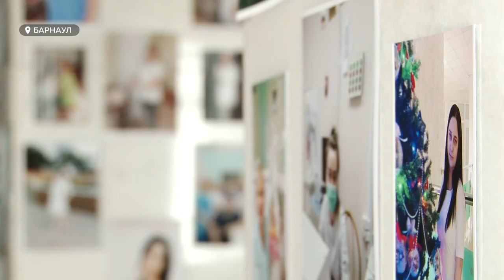Имеет вес | Один день из жизни медсестры, заведующей легальными наркотиками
Светлана Медведева - старшая медицинская сестра отдела наркотических средств краевой клинической больницы. Свои обязанности выполняет настолько филигранно, что признана  признана лучшей старшей медсестрой региона – соответствующую награду вручат уже завтра.